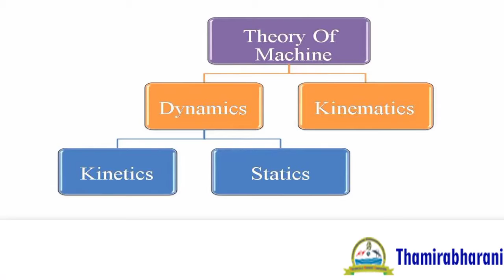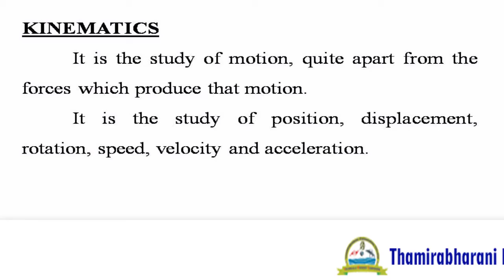Theory of Machine